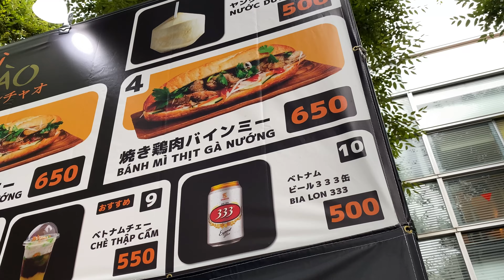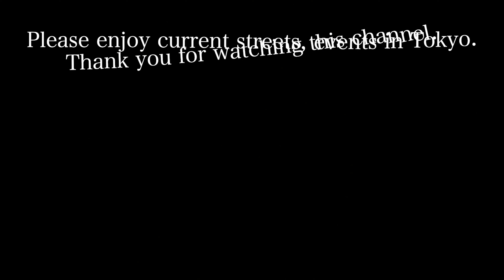Lễ Hội Việt Nam “Xin chào Saitama”「シンチャオ！さいたま」 ベトナムフェス 有名アーティストを招聘 Busking Show Vietnam Festival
Busking Show アーティスト
★ NGO KIEN HUY (ゴー・キエン・フイ)
★ SUNI HA LINH (スニ・ハリン)
★ PHUC BO (フク・ボー)
★ REMINA (レミナ) – KURROCK
★ TROK – KURROCK

東京生活4K映像